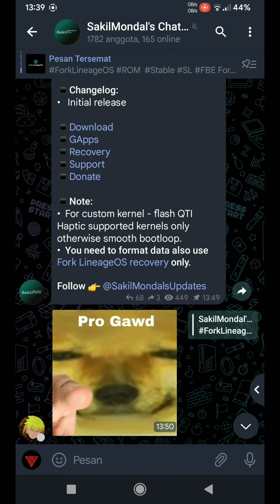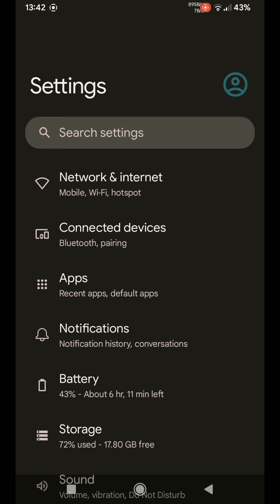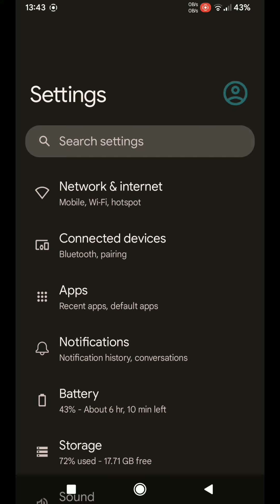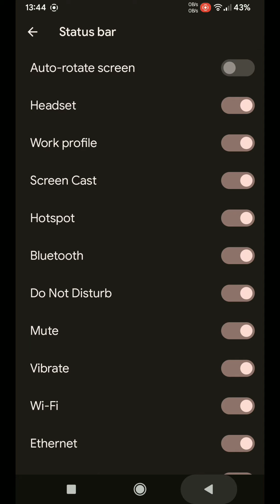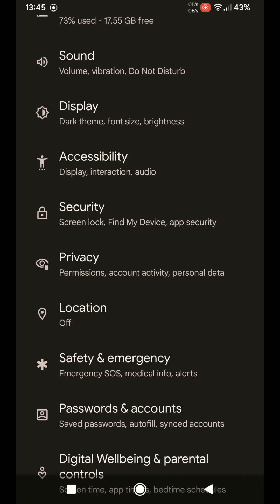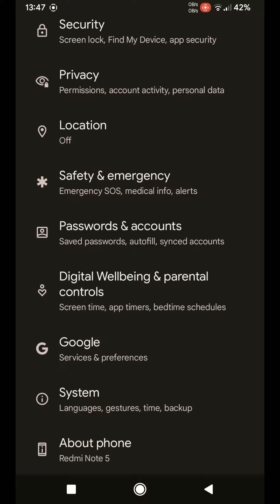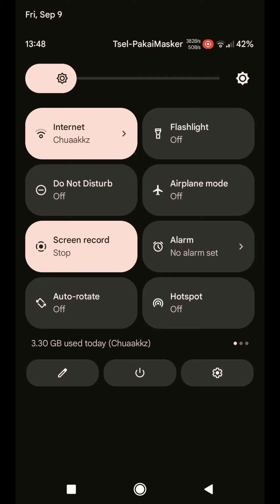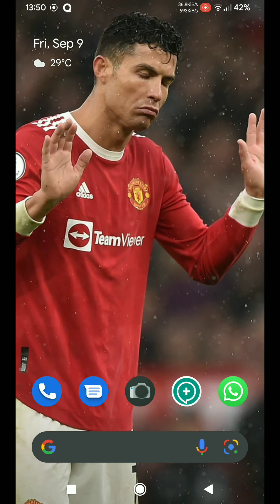Fork LineageOS 19.1 A12.1 for Redmi Note 5 Pro (Whyred)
NOTES:
Gunakan headset, dan simak dengan tertib biar ga gagal paham.

Sebaiknya baca Notes dan simak juga komentarnya

Cara ini juga bisa dipakai di custom rom fbe lain

Channel ini membahas tentang oprek android, triks, tutorial, dan banyak hal yang berkaitan dengan gadget.
Silahkan cek Playlist saya. Karena siapa tau ada vidio yg kamu cari.

✓TRIK Hiden ROOT Terbaru dari Aplikasi mBanking (LINE Bank, BRImo, Livin by MANDIRI)

✓DONASI Bantu Bayar WIFI
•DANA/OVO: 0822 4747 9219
👉 Tidak menerima chat/call WA

TERIMAKASIH BUAT YANG SUDAH MEMBANTU 🙏 SEMOGA AMAL JARIYAH ANDA DIBALAS DENGAN YG LEBIH BAIK, AMIN 🤲
SUPPORTMU SEMANGATKU! ✊